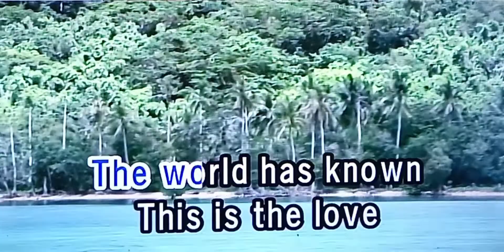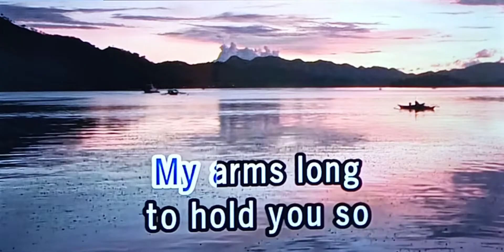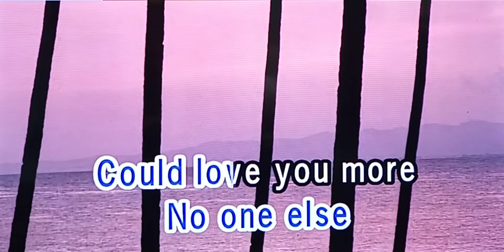MORE Matt Monro 🎵Karaoke Version🎵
MORE
Matt Monro
🎵Karaoke Version🎵

Singer/Artist:  Matt Monro